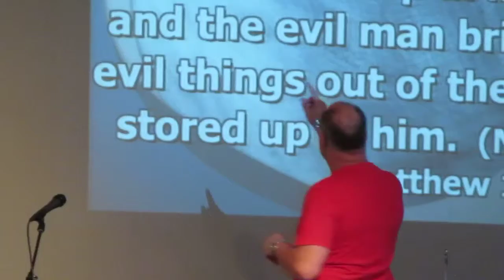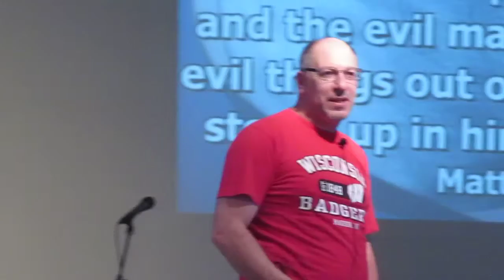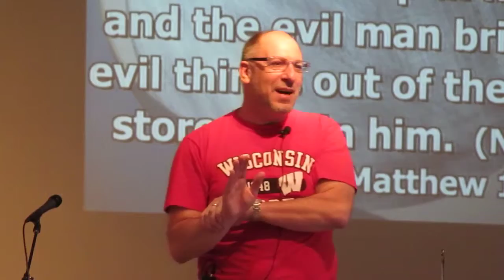Hide-n-Seek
Sermon Title: Hide-n-Seek

By Lead Pastor Bob Castrova at Capital City Church, Madison, WI on July 6, 2014.